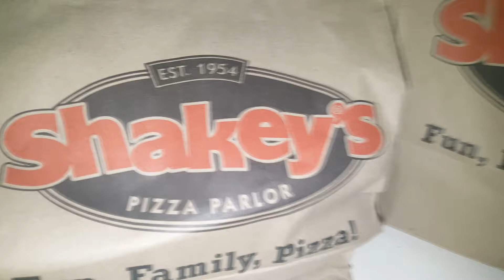Let's Sing Entry: Ana Rusel